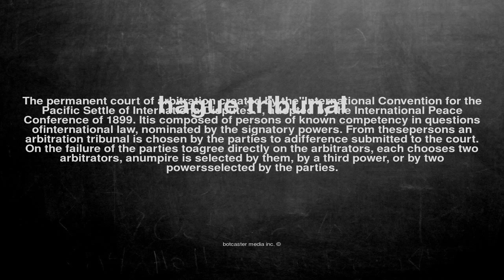What does hague tribunal mean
What does hague tribunal mean in English?